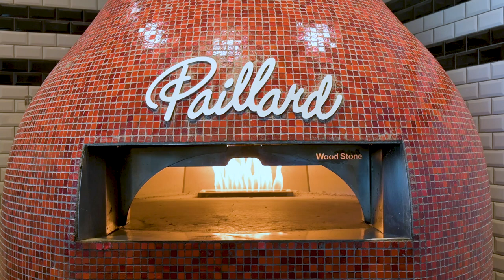Artisan boulanger pâtissier, sandwich, pain, salade, viennoiserie à Quebec : PAILLARD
Boulangerie artisanale au Québec depuis 2006.

Votre en-cas préféré se vend comme des petits pains chauds ? Réservez-le par téléphone ! Pour votre pause-repas, pour un moment gourmand ou juste pour venir nous dire bonjour, facilitez-vous la vie avec la commande par téléphone.

Nous avons une sélection de produits faits maison à vous proposer, allant des plaisirs sucrés aux délices salés. À noter : nos pizzas sont pour le moment disponibles uniquement dans nos boulangeries de Cap-Rouge et de Neufchâtel.